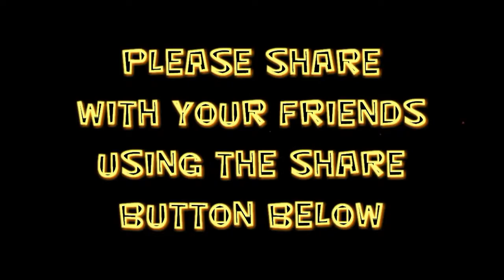122 LEGO STAR WARS THE FORCE AWAKENS ENCOUNTER ON JAKKU